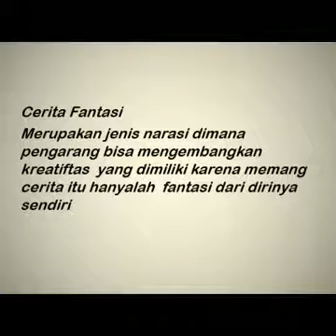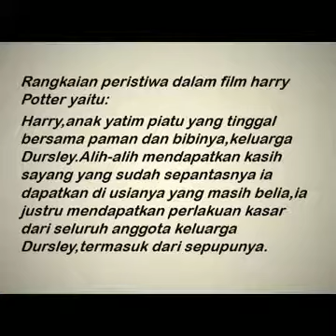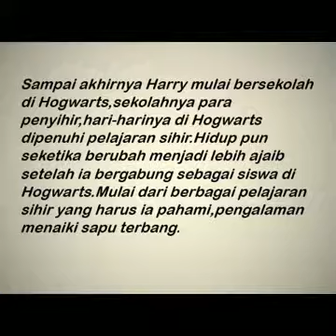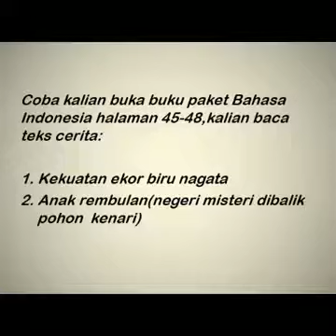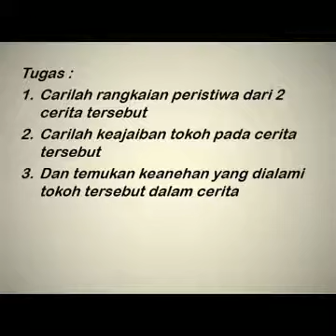VIDEO 3 BAHASA INDONESIA VII SEMESTER 1